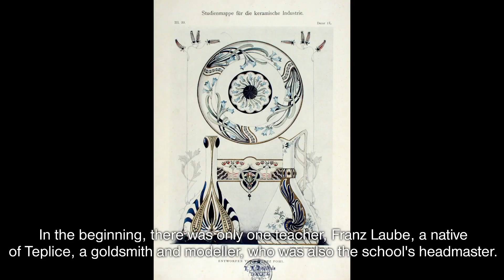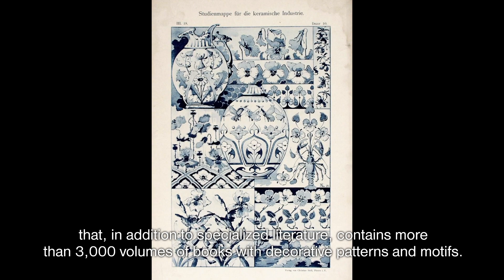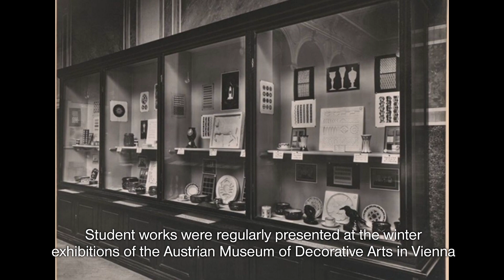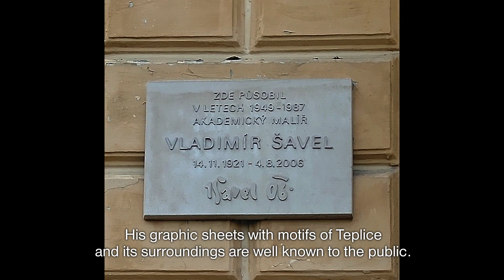Odborná keramická škola v Teplicích/Vocational Ceramic School in Teplice (1874-1953)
Keramická škola byla v Teplicích založena roku 1874 a jejím vedením pověřen teplický rodák, zlatník a modelér Franz Laube. V profesorském sboru působili výtvarníci, s jejichž díly se můžeme v Teplicích setkat dodnes. Sochaři Fritz Eichmann a Wilhelm Gerstner vyzdobili plastikami vchod do nové soudní budovy, restaurovali v roce 1895 Morový sloup a realizovali centrální kříž na teplickém hřbitově. Profesor Gerstner je autorem Seumeho busty v Lípové ulici. Ze školy odcházely do praxe v keramickém průmyslu vysoce kvalifikované síly a mnoha žákům bylo absolutorium některého ze specializovaných  oddělení výbornou přípravou pro studium na vysoké škole. Po zrušení školy v 50. letech 20. století byla obsáhlá školní sbírka keramiky a porcelánu předána Regionálnímu muzeu v Teplicích.
Popularizační videospot, který natočil režisér Martin Studecký, vznikl v roce 2023 s finanční podporou Ministerstva kultury České republiky.